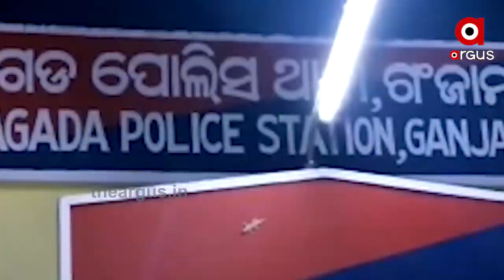ପୋଲିସର ମାତ୍ରାଧିକ କାର୍ଯ୍ୟାନୁଷ୍ଠାନ , ମାଡ଼ରେ ଭାଙ୍ଗିଲା ଦୁଇହାତ....